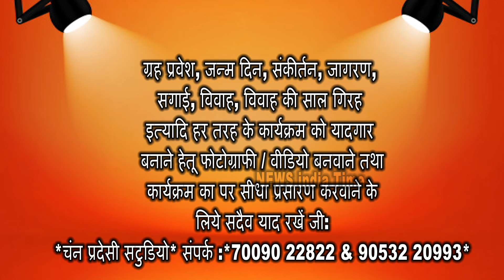बेरी वाले सय्यद पीर की दरगाह पर विशेष तौर पर पहुँचे सूफ़ी सँत गुलाम हैदर कादरी